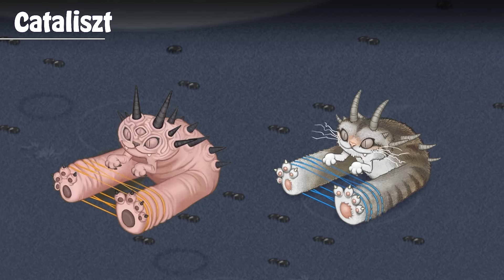All New Monsters in 2024 with Rares & Epics | My Singing Monsters